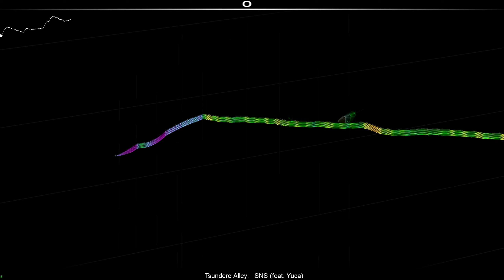[PME] Audiosurf: Tsundere Alley - SNS (feat. Yuca)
SR: 1424